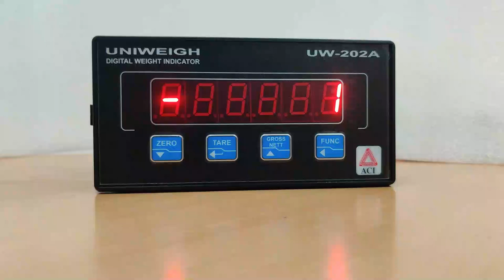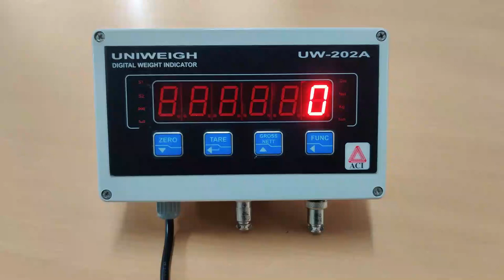Product Video Simple Indicator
We are one of  the leading manufacturer of value addition weighing systems & Automation solutions Provider for Manufacturing Industries. We are in Operation for last 25 Years and we have our full fledged setup for R&D and manufacturing in Chennai  and we have close to 5000 Installations across the nation.

FEATURES
Micro controller based instruments suitable for all types of loadcell and pressure cells
High accuracy indicators 1 in 10.000 divisions
High speed ADC 100 samples per second
Simple Software Calibration through front panel
Dead weight compensation through software
Bright 6 digit LED display
Power supply AC Model: 100-230V
EMI/RFI Protected

APPLICATION
PLC front-end with analog retransmission output
High Speed load testing with peak hold
Tank/Silo level indication with High/Low output
Single component filling
2 component batching with coarse & fine output
Coarse/Fine output-Simple. Start through keypad. Number of batches, Batch Ready display, Zero range setting. Start again
Feed rate indication with control output
High/Low/OK output. "Peak Holding”
4 simple setpoints (setpoint 1,2,3,4)
4 setpoint output (Setpoint 1-Ok. Not Ok.Setpoint 2- Ok. Not ok)
With Filling & Dispensing